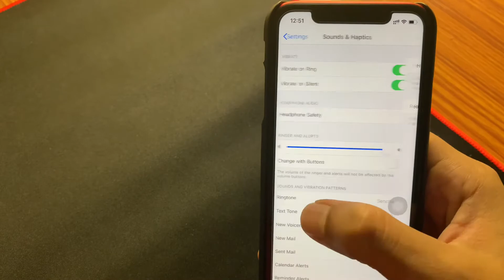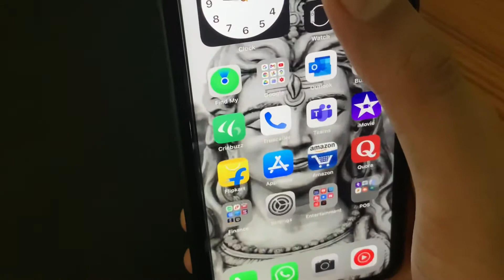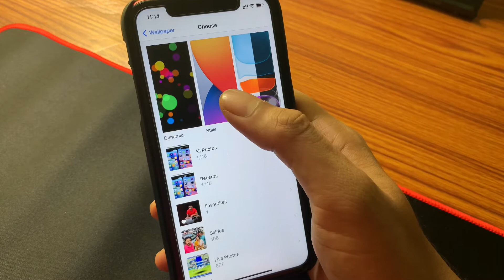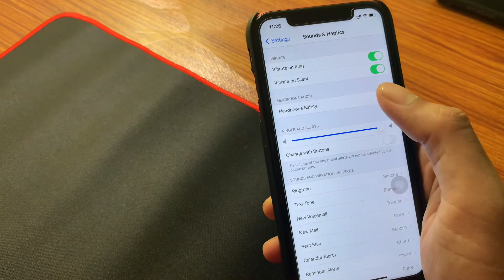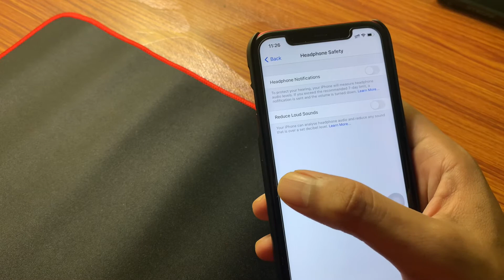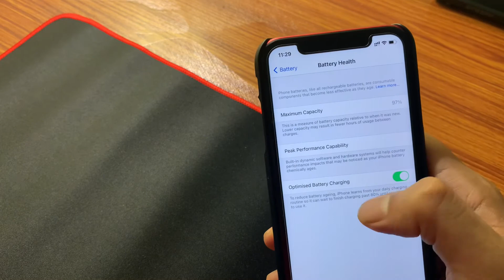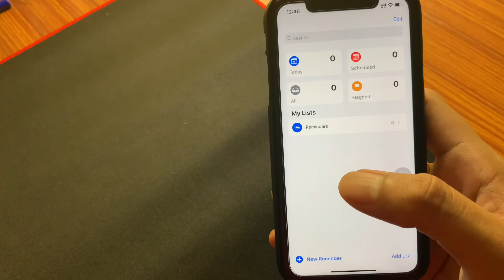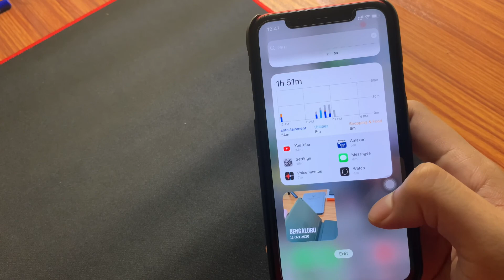iOS 14.2 update released for iPhone 11. What’s new?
Hi Everyone, iOS 14.2 is released today for everyone and it has come with size of over 1GB.it would vary based on the device you are using. Please watch the video to know all the changes and bug fixes happened in this iOS 14.2 update.

The channel is made for tech contents like unboxing and review of electronic gadgets like mobile,tablets, iPad, and accessories. Happy watching..😊😊😊 Thank you.

If you are using twitter follow me there id itssachin_s

Ask your query related to software, software updates and related to your device, i will definitely try to answer.

If you are a technology enthusiast then this is the write place to discuss.

Edited in iPad mini 5
Software iMovie
Mic 🎤 by Boya
Device I’m using iPhone 11

Wanna support
Google Pay: padhisachin8@okicici